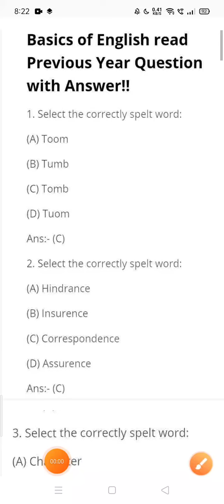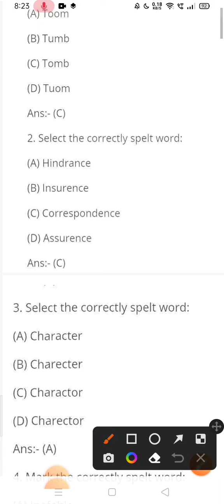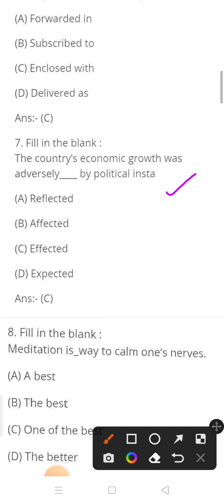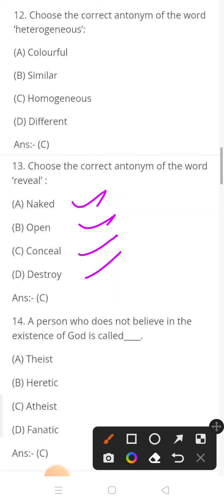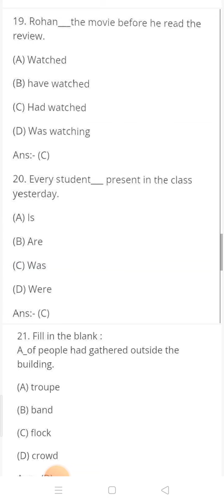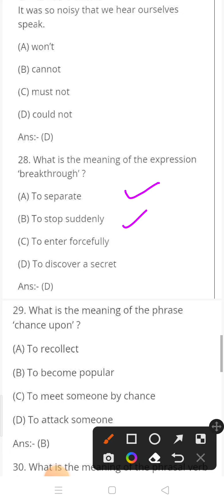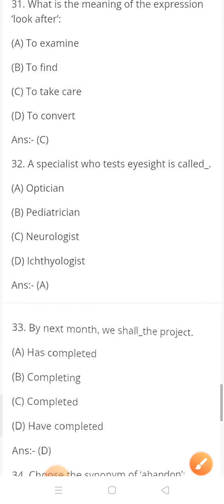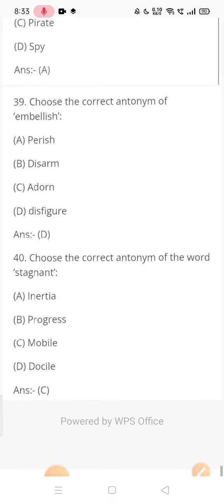DDU||Basics of English|ENG100|| Previous Year Paper Minor subject paper||babscbcom